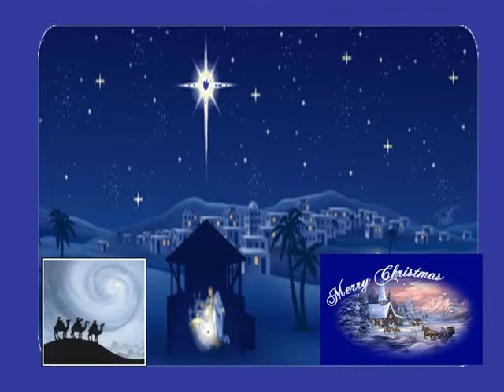O Holy Night